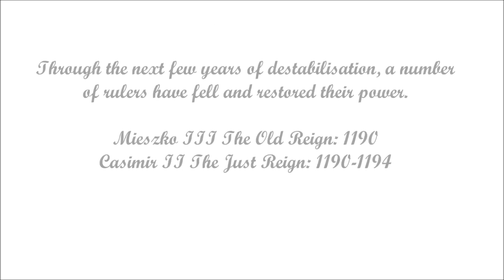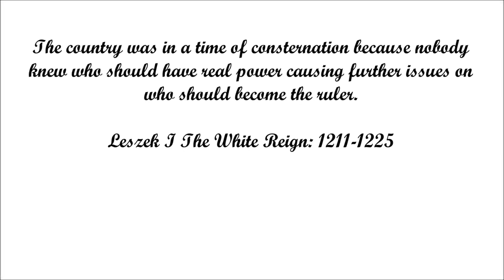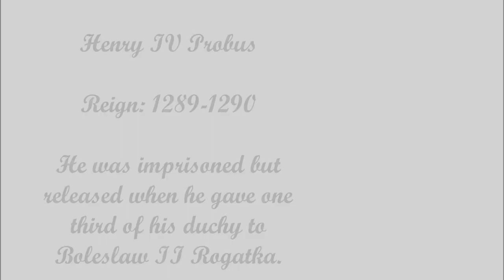The Polish Monarchy - 1138 To 1290 - Part Two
With more kings during the fragmentation of Poland which caused huge issues in which the dukes where not sure who should actually be in power at the time with lots of kings!